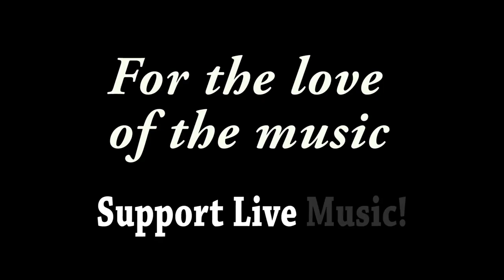Kara Grainger - "Lost In You" - Blues From The Top, Winter Park, CO - 6/24/18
Recorded at Blues From The Top 2018 in Winter Park, CO on 6/24/18

Kara Grainger - Guitar, Vocals ~~